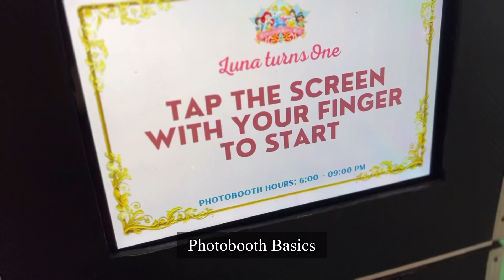Touchscreen Photobooth | Birthday Event | December 2022